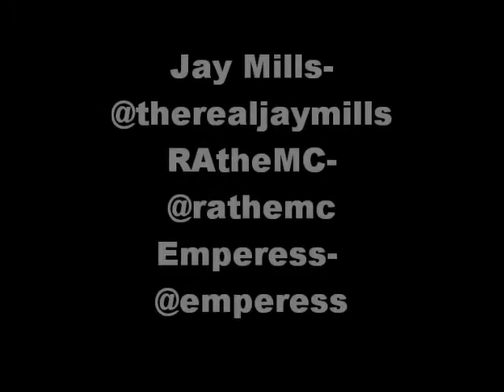Jay Mills, RAtheMC, Emperess - Trouble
3 of the best emcees in the DMV on one track equals trouble.
K-Beta is on the beat.
This footage was taken from the Black Madonnas show (@blackmadonnas).  put on by Tyrone Norris of DcRap (@dcrap).